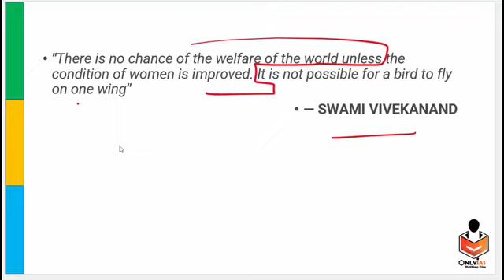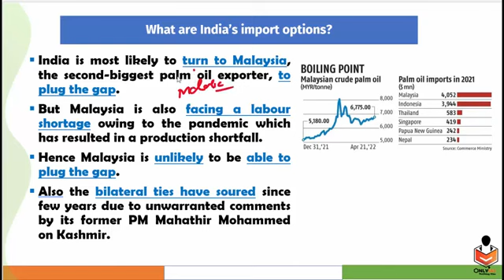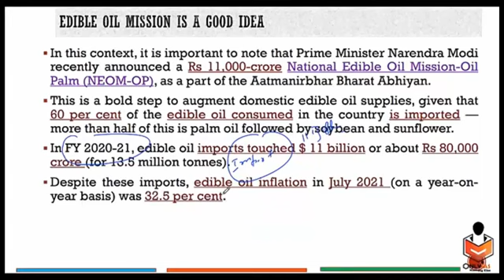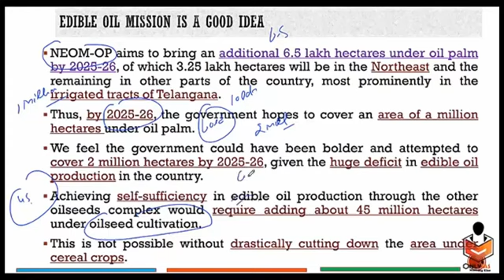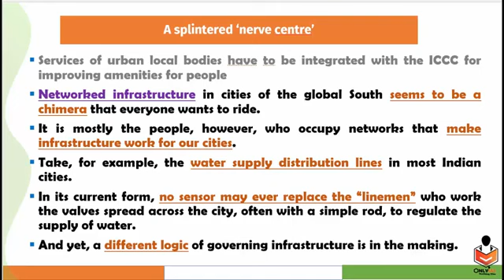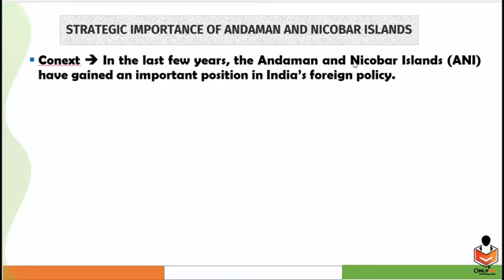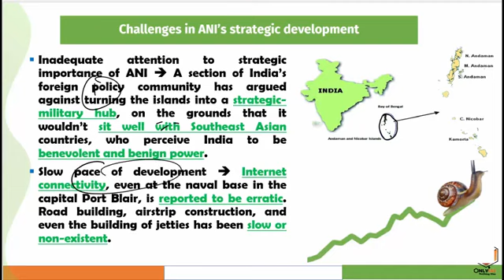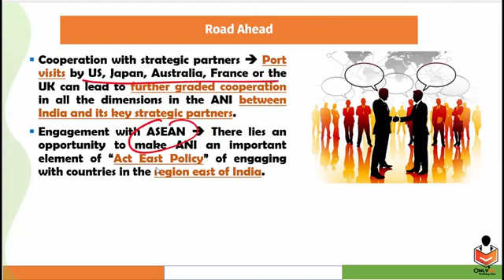27 April 2022#Only ias#The Hindu editorial news discussion